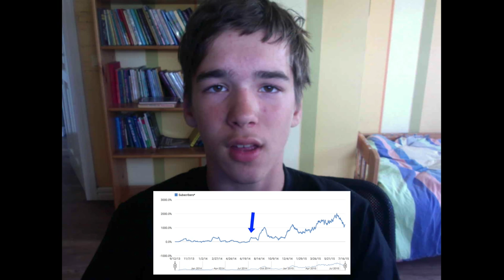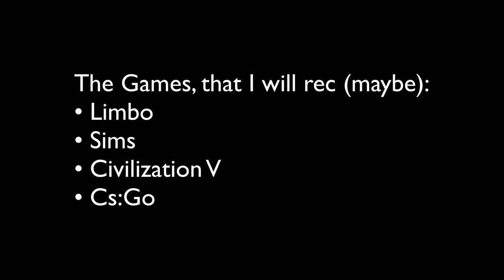Solving a Rubic's Cube in 1min ◊ 500 Subscriber Special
Let's see, If we will rach 1k by the end of this year... ;)

I hope you like ma skillz